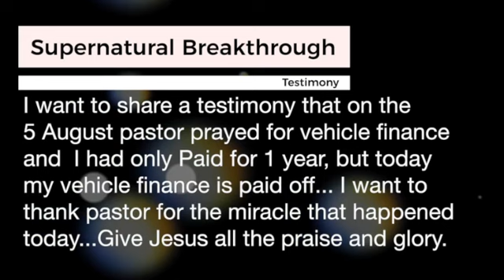VEHICLE FINANCE PAID OFF !!!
Jesus Did It !

“He performs wonders that cannot be fathomed, miracles that cannot be counted." (Job 5:9)

We serve a God who works in Miraculous ways! When we trust God in prayer, he performs miracles and wonders beyond our expectations.

Join Us Tonight
PRAYER IN THE SUPERNATURAL
19:30 pm (CAT) LIVE ON FACEBOOK & YOUTUBE

Supernatural Fire
Releasing Gods Fire To The Nations